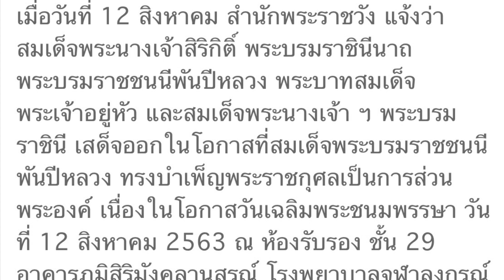ภาพประทับใจ! เนื่องในวันแม่ ปี 2563 สมเด็จพระบรมราชชนนี พันปีหลวง ทรงบำเพ็ญพระราชกุศลเป็นการส่วนพระ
วันที่ 12 สิงหาคม สมเด็จพระนางเจ้าสิริกิติ์ พระบรมราชินีนาถ พระบรมราชชนนีพันปีหลวง พระบาทสมเด็จพระเจ้าอยู่หัว และสมเด็จพระนางเจ้าฯ  พระบรมราชินี และ พระบรมวงศานุวงศ์ เสด็จออกในโอกาสเนื่องในวันแม่แห่งชาติ 12 สิงหาคม 2563 ทรงบำเพ็ญพระราชกุศลเป็นการส่วนพระองค์ ณ ห้องรับรองชั้นที่ 29 อาคารภูมิสิริมังคลานุสรณ์ โรงพยาบาลจุฬาลงกรณ์